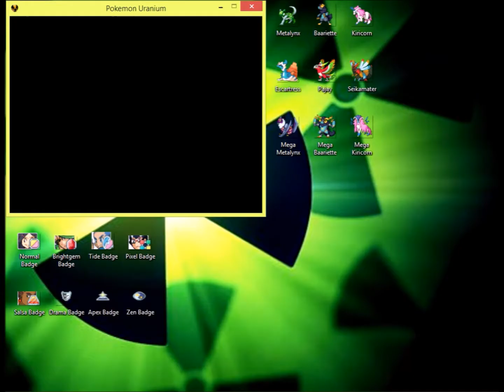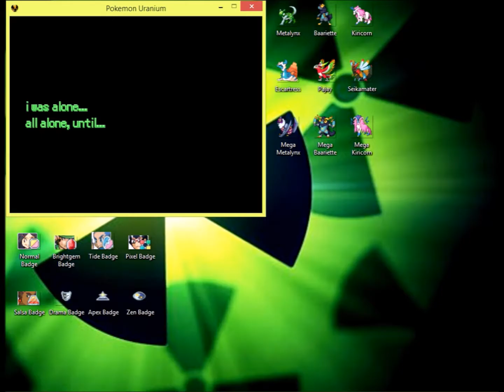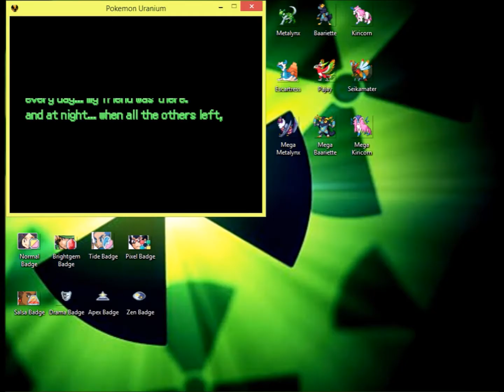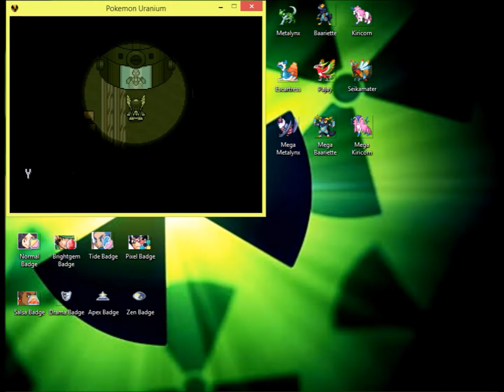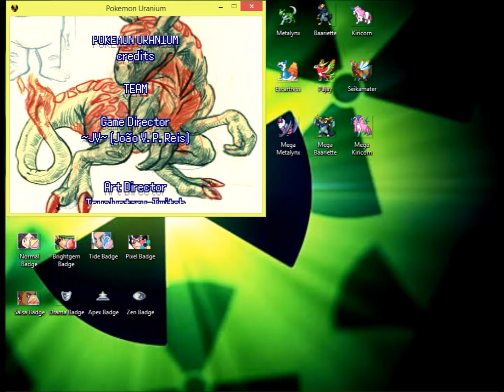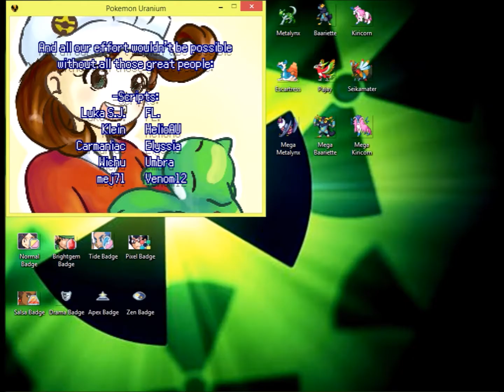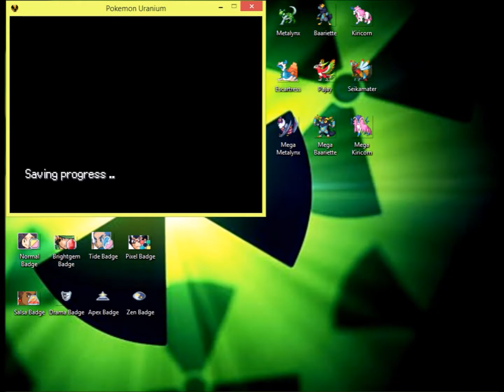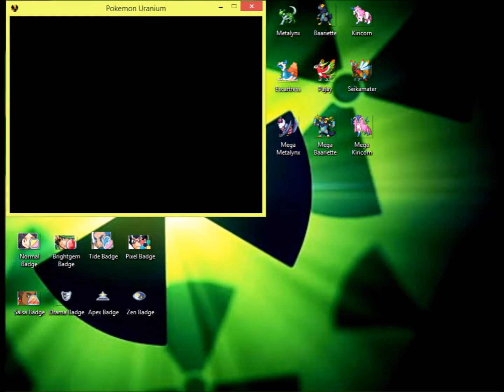Let's Play Pokemon Uraumin (Final Battle) ep Finale